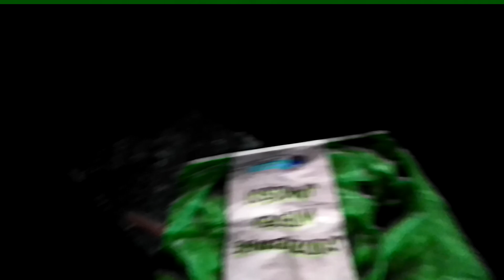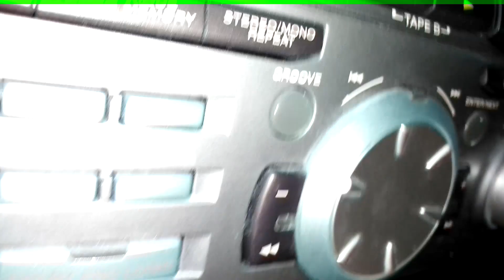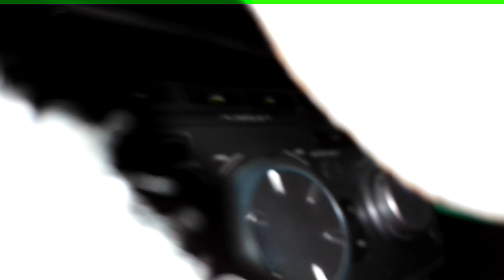30 day czelendż grzebania w śmietniku dzień 12 sprzęt Sony